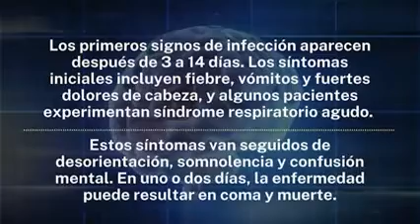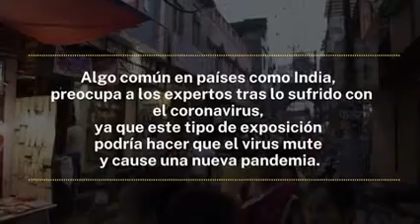Virus Nipah: qué es, síntomas y cómo se transmite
Por el momento, no tiene vacuna ni un tratamiento médico específico por lo que su tasa de mortalidad es del 70%